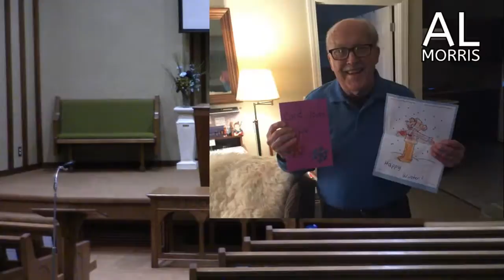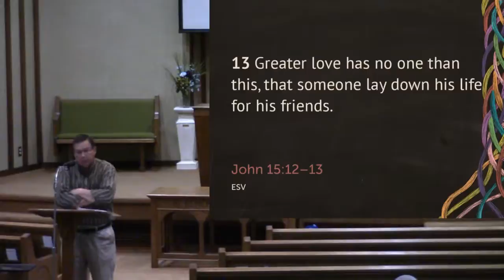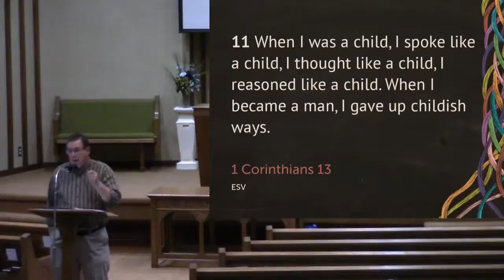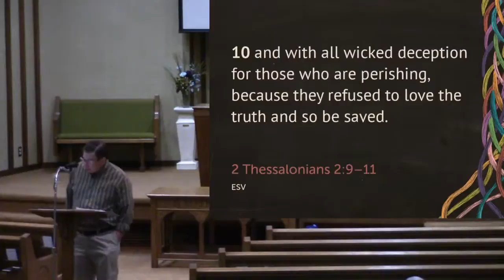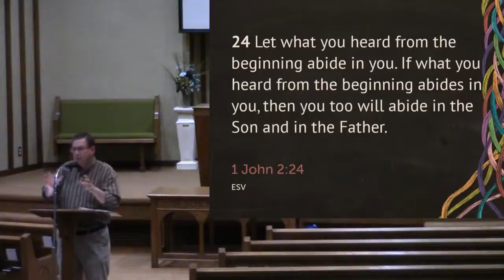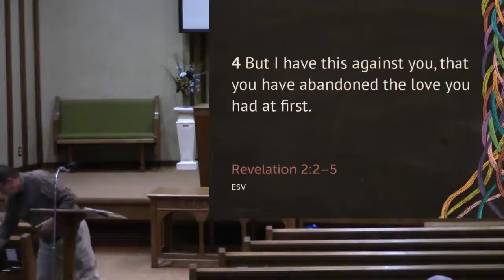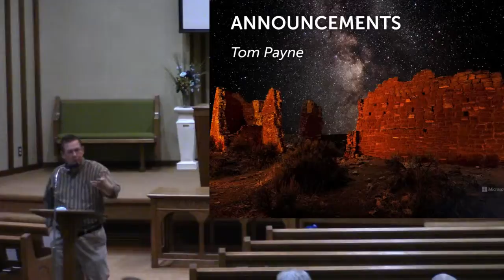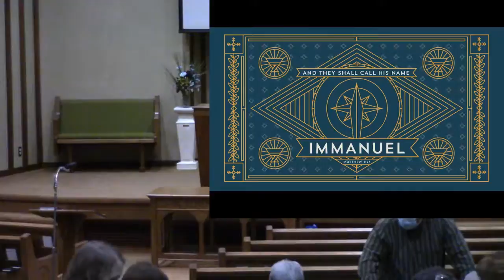Wednesday Evening Bible Study April 14, 2021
Live stream of our Wednesday evening bible study at Stroudsville Church of Christ